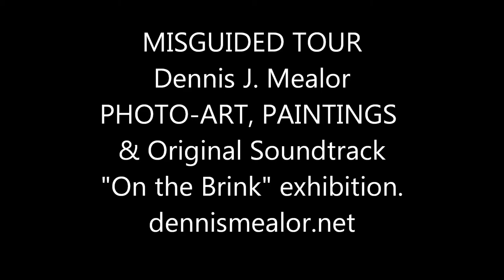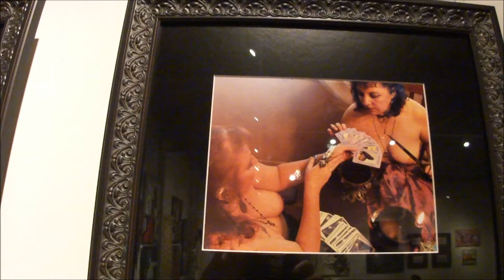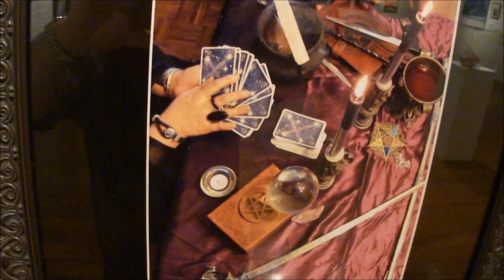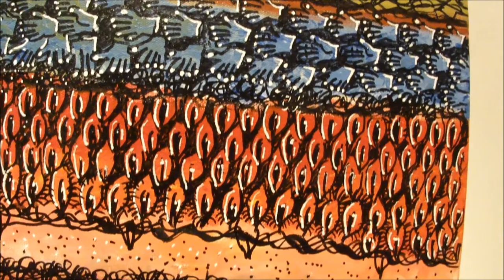"On the Brink" exhibition Misguided Tour Oct 2014 Gatakers Artspace.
"ON THE BRINK" MISGUIDED TOUR. All Photo-art, acrylic paintings & Original Soundtrack ("Death & Rebirth of the Artist") by Dennis J. Mealor (copyright Dennis Mealor 2014). This is a virtual tour of my work as part of The Brag Trade's "On The Brink" exhibition at Gatakers Artspace, Maryborough, Queensland, Australia. On show all through Oct 2014. The Brag Trade is an art group based in Bundaberg, Australia. The group consists of volunteers of the Bundaberg Regional Art Gallery (BRAG). Music here composed & performed by Dennis Mealor (Double Bass & Keyboard played in Real Time); and Produced by Dennis Mealor. Artworks featured:1. "Women & Majick" photo-art series; 2. "Nude Strata"; 3. "The Beached Ones"; 4. "Stratification." SEE MY ART BLOG AT: dennismealor.net - for more info on the works & lots more of my art, photos and clips (Warning: Full-frontal Photographic Nudity on Art Blog site).